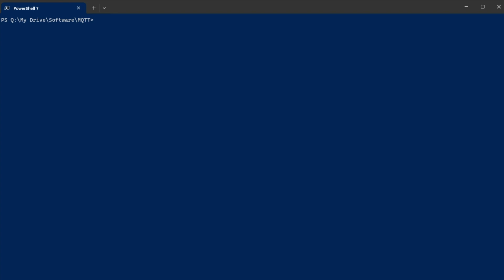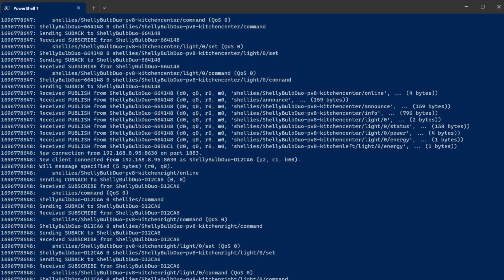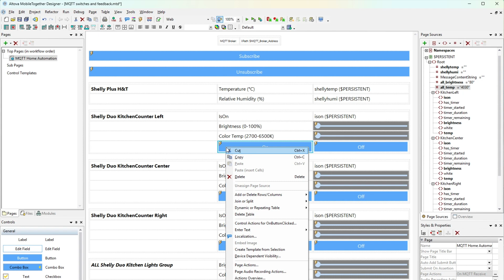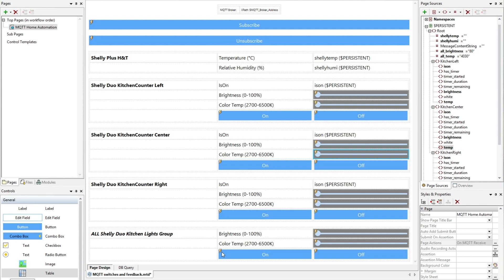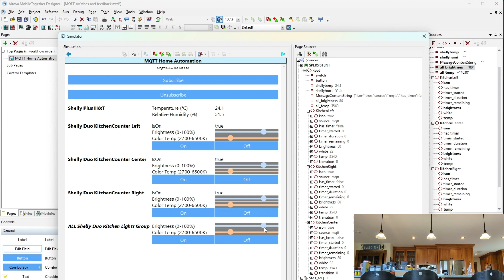Building an App with MQTT Functionality in MobileTogether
Support for MQTT in MobileTogether lets you build apps that act as an MQTT subscriber, publisher, or both.

In this demo, we create an app using MQTT to monitor and manage smart devices in a home automation scenario. This functionality can be used to create client apps for myriad scenarios that utilize MQTT today, including industrial automation processes in energy production, healthcare, manufacturing, and beyond.

Try this for yourself by downloading the free MobileTogether Designer.